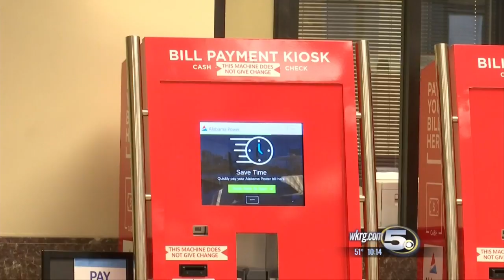Alabama Power Scam